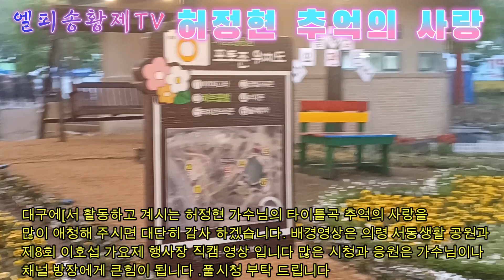허정현#.# 추억의 사랑#.# 허정현 #.# 작사 #.# 윤길중#.# 작곡# (나의 소장용 시디 음반)#.# 허정현 티비 #.# 주역#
추억의 사랑 ( 허정현 작사/ 윤길중 작곡/ 허정현 노래)
&첫 방문시 3종세트 완료는 사랑의 표시 입니다 &
# 추억의 사랑#.# 허정현#.# 윤길중 #.# 작곡 #.# 허정현 티비#.# 주역#